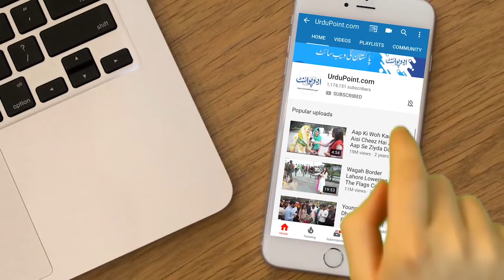Na Guards or Na Protocol | Na Arbo Ki Jaidad Na Shahana Zindagi - Shahenshah Sharafat Mian Khalid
Mian Khalid Mehmood is a Pakistani politician from Sheikhupura who is the current Provincial Minister of Punjab for Disaster Management, in office since 13 September 2018. Mian Khalid Mehmood is known as "Shahenshah Sharafat" in Sheikhupura Due to his good reputation and no political revenge. He has no guards, no corruption, no heavy protocol and nor even millions of property.